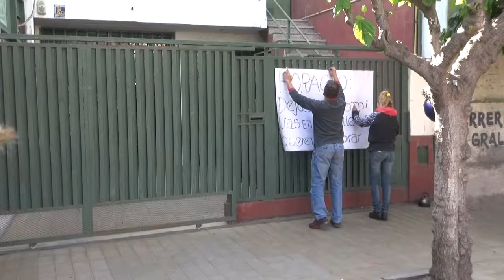23 de Septiembre 05 DESPEDIDOS DE CONFECCIONES RIOJANAS REALIZAN CORTE